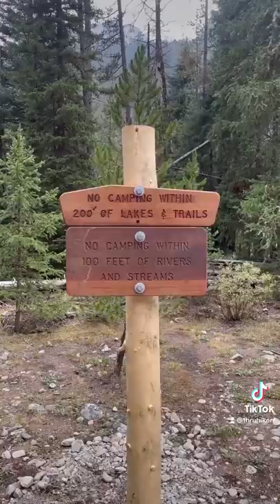How we find a place to camp on the CDT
The CDT runs mostly through public land such as National Forest and Bureau of Land Management land. We rarely camp in designated campsites -- we just find a suitable spot along the trail! We make sure to leaveNoTrace !